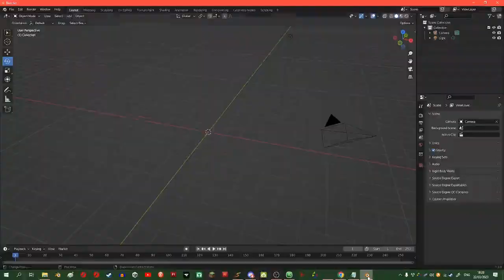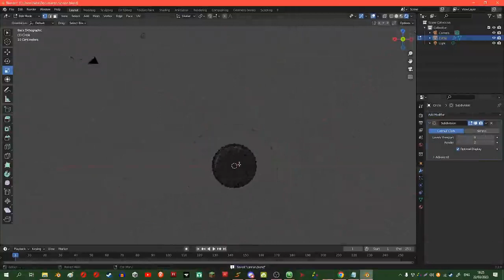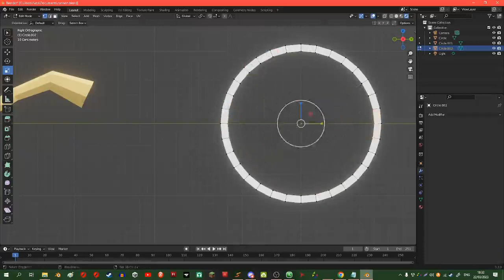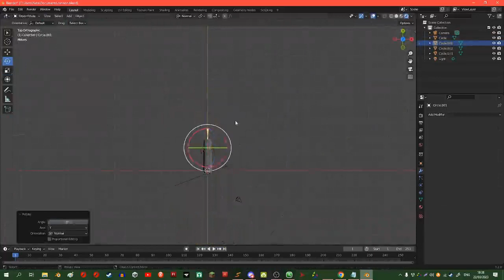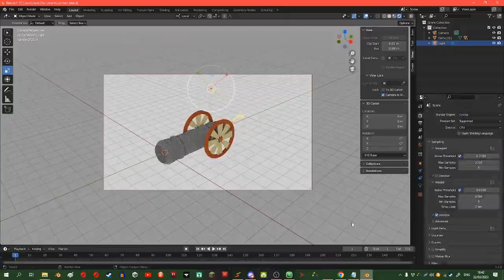3D Blender modelling timelapse | medieval canon